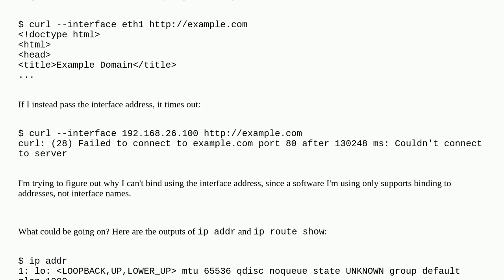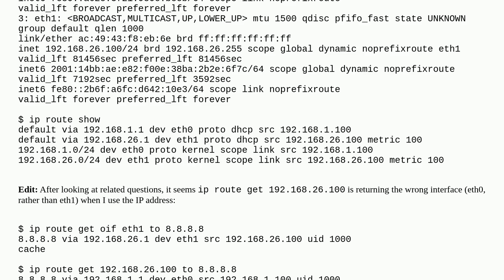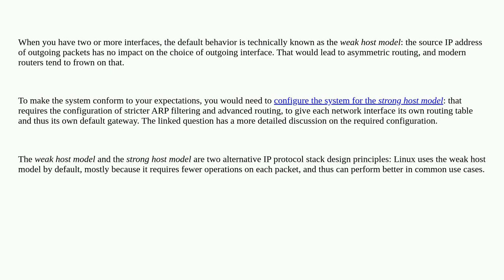Unix: Interface name works, address doesn't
Interface name works, address doesn't

A special thanks goes out to the community

  networking